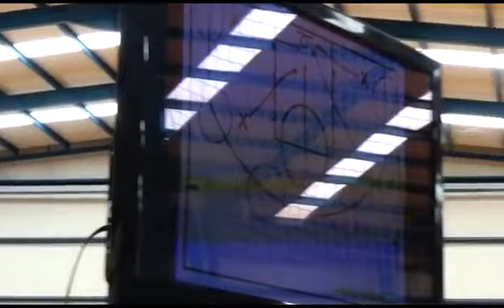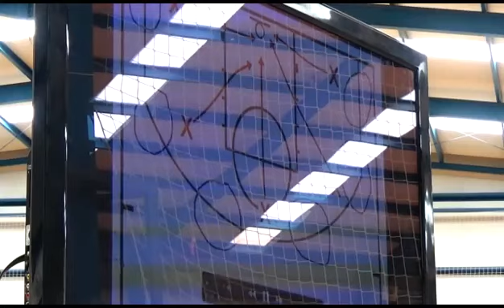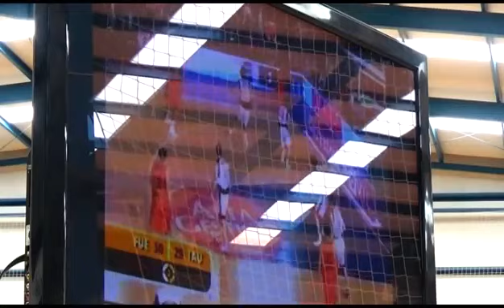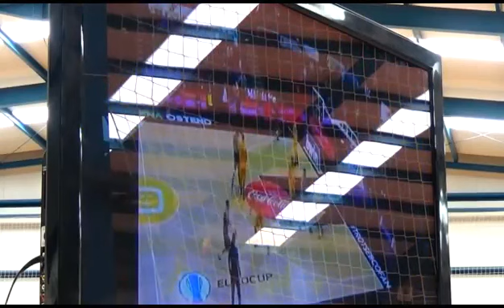🏀🖥 La ocupación de espacios | Luis Casimiro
Ofrezco este canal para difundir e informar sobre las diferentes propuestas de aprendizaje para entrenadores/as. Dentro de la web encontrarás una sección orientada a generar un espacio de aportes de material que nos pueda retroalimentar y donde podamos compartir conocimientos.